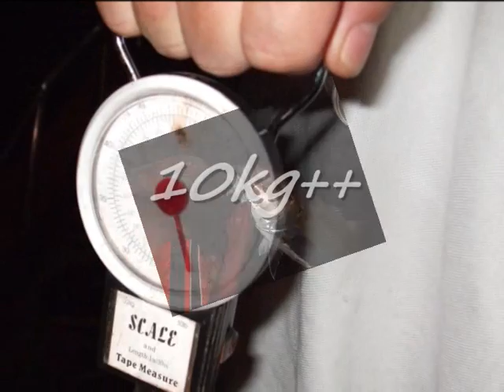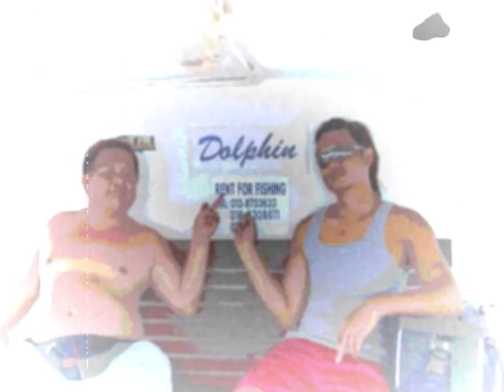fishing...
malaysia fishing trip